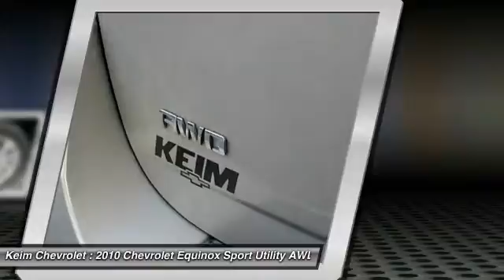2010 Chevrolet Equinox Paradise PA 1635A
2010 Chevrolet Equinox LT w/1LT

Keim Chevrolet
3265 Lincoln Highway East

Looking for the right sport utility? Today could be your lucky day. With 0 miles, this Gold Mist Metallic, 2010 Chevrolet Equinox equipped with Automatic transmission could be yours. Request more information and set up a test drive right away.